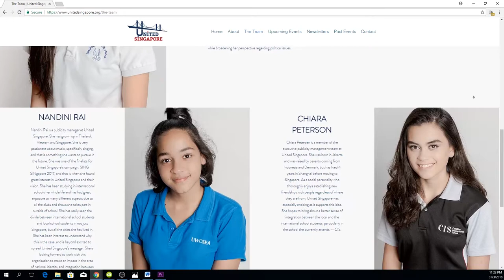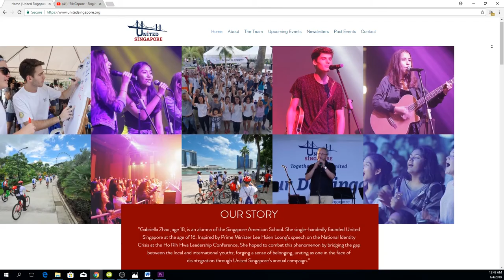"SINGapore - Singing with the Stars 2018" Finalist - Nandini Rai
Nandini, aged 15, is one of the finalists from United Singapore's Online Original Composition Contest, due to perform at "SINGapore - Singing with the Stars 2018" on the 7th of April, SCAPE - The Ground Theatre (7-9pm). Benjamin Kheng, Fiona Fussi, Linying and Alicia Pan will be there!